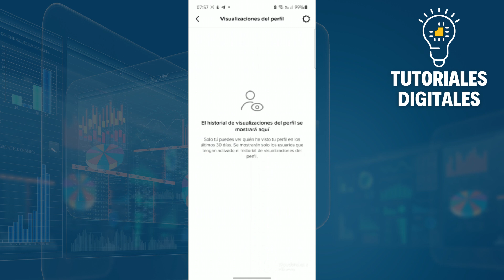Cómo Activar Quién Ve Mi Perfil En Tiktok (2025)